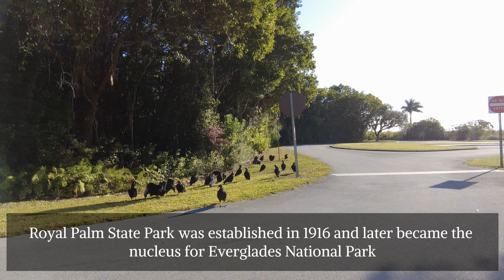Royal Palm State Park ,Everglades National Park, Florida, Walk [4k]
Royal Palm State Park was established in 1916 and later became the nucleus for Everglades National Park. It is an expansive area where you will find two visitor centers, three historic sites and many notable places.

Things to do at Royal Palm: Biking, Bird Watching, Camping ,Canoeing and Kayaking, Hiking, Ranger Programs, Trails, Wildlife Viewing, Fishing, Slogging, Boating, Horseback Riding, Boat Tours.